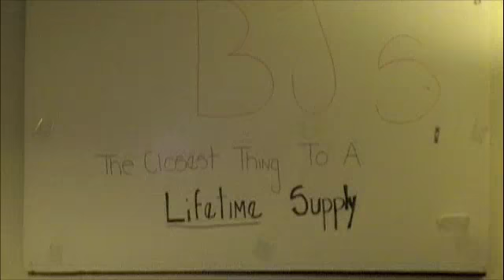BJ's Toilet Paper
MKGT 345